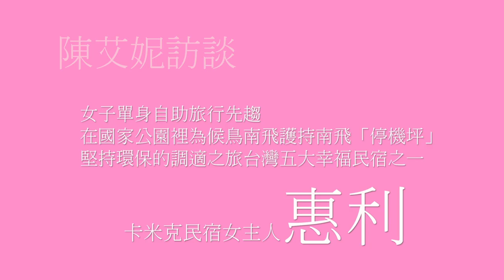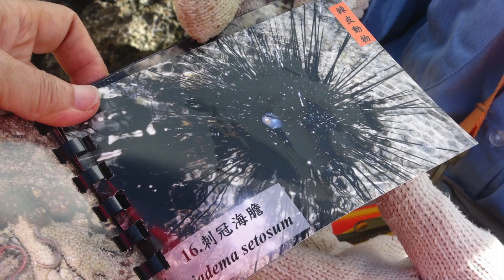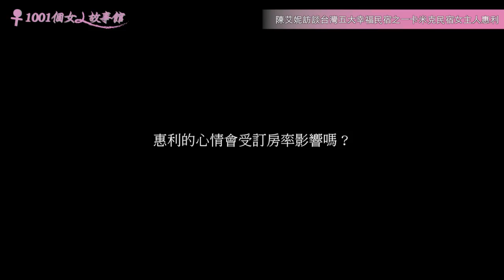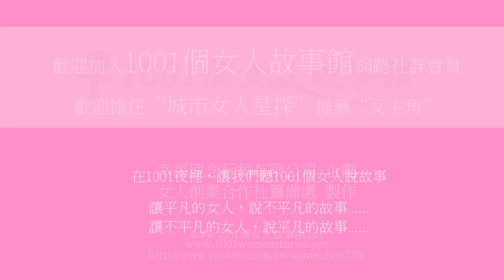1001個女人故事館-陳艾妮訪談卡米克民宿女主人惠利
台灣五大幸福民宿之一卡米克 民宿女主人惠利-女子單身自助旅行先趨在國家公園裡為候鳥南飛護持南飛「停機坪」與堅持環保的調適之旅